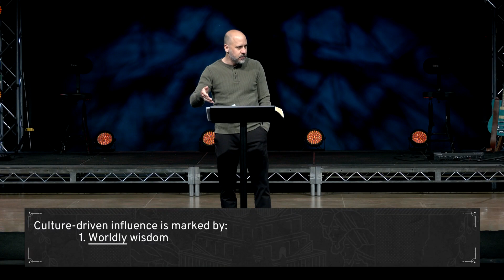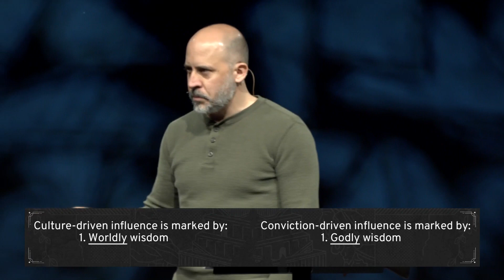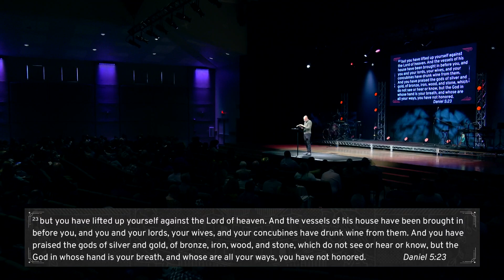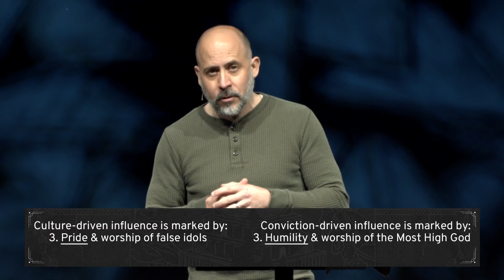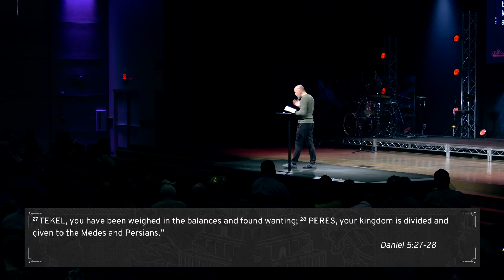The Writing on the Wall | Pastor Ryan Schomaker | Parkway Bible Church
We all have had a time in our life when we missed or ignored the obvious writing on the wall. Have you missed or ignored any writing on the wall from God? God’s Word encourages us be marked by conviction-driven influence instead of culture-driven influence.